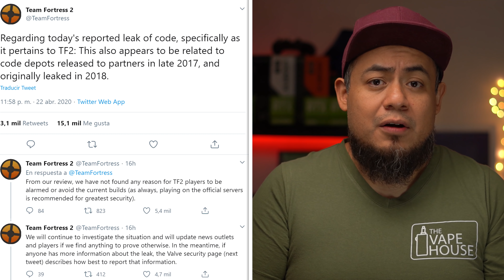¿El Hack a Valve en CS:GO y Team Fortress 2 fue en realidad muy grave?